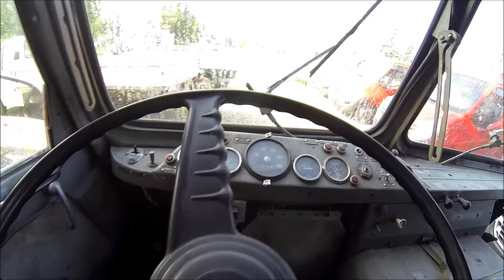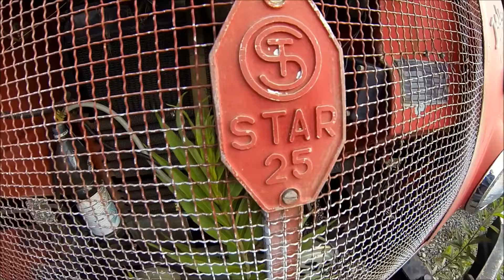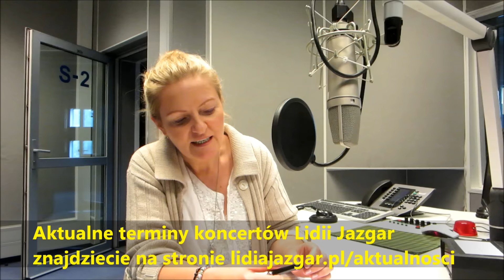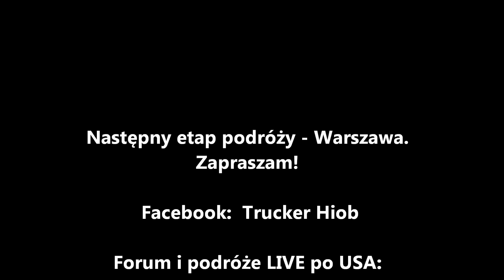Polska 2015 część 8. Mój stary Star w Mielcu i Radio Kraków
Mój stary Star, niespodziewana możliwość złożenia świadectwa wiary w parafii Matki Boskiej Nieustającej Pomocy i nagranie w radiu Kraków